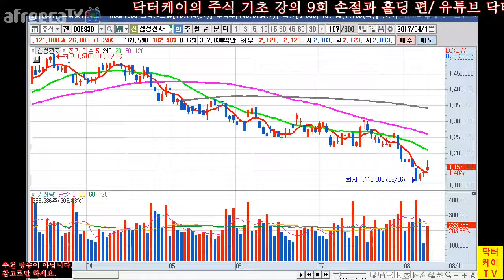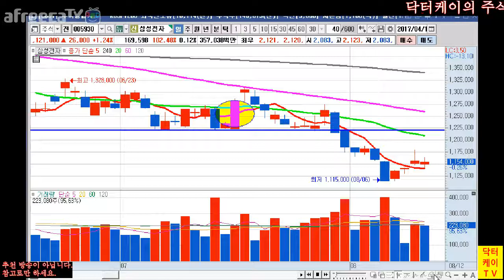= 닥터케이 TV = 주식기초강의 9회/ 손절과 홀딩